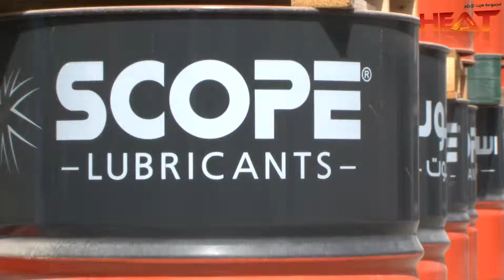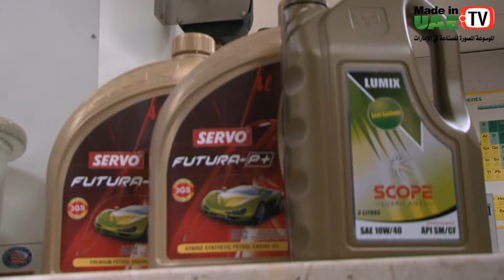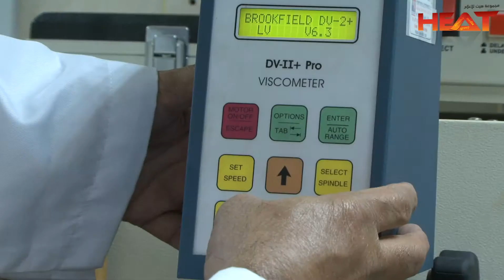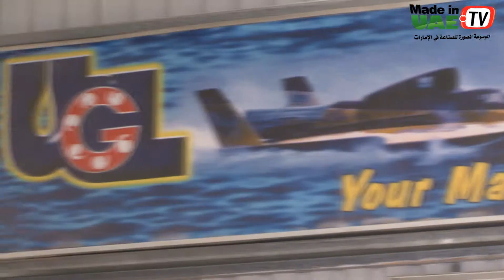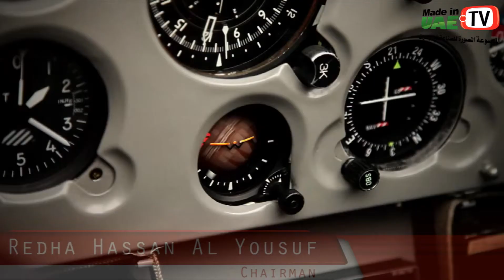Scope - Corporate Movie by MadeInUAE.TV